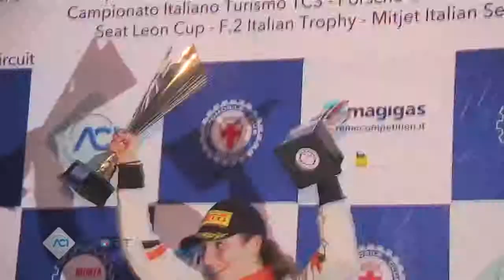TCS Campionato Italiano Tursimo Autodromo di Monza 22 ottobre 2017 Aci Sport Magazine